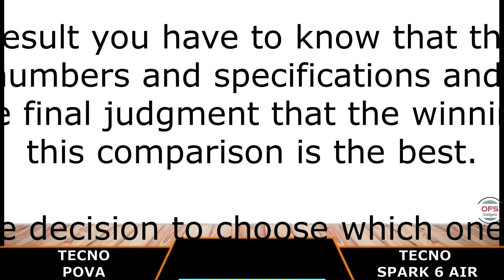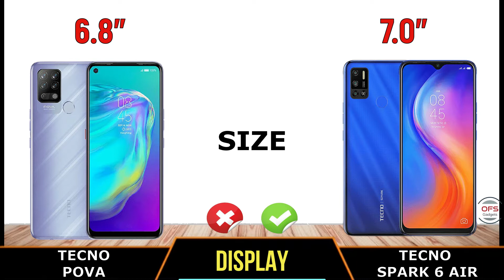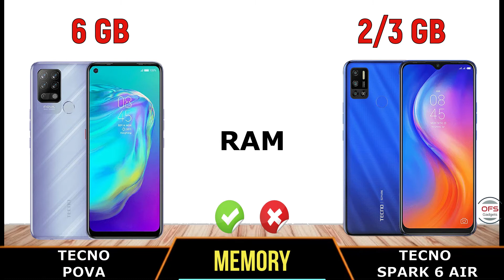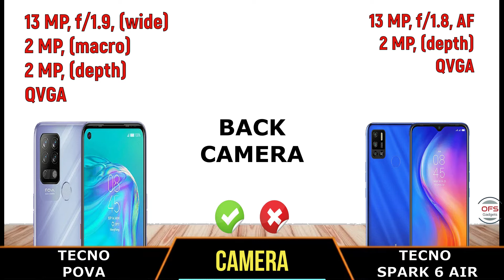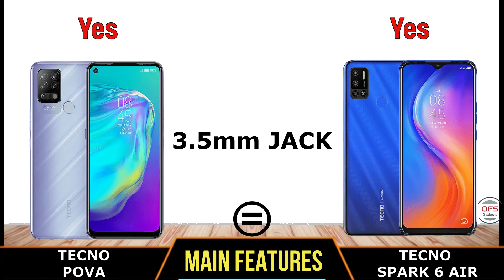Tecno Pova vs Tecno Spark 6 Air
Tecno Pova  v/s  Tecno Spark 6 Air

Tags (ignore):
Tecno Pova,
Tecno Spark 6 Air,
Tecno Pova vs,
Tecno Spark 6 Air vs,
Tecno Pova comparison,
Tecno Spark 6 Air comparison,
Tecno Pova Review,
Tecno Spark 6 Air Review,
Tecno Pova Unboxing,
Tecno Spark 6 Air Unboxing,
Tecno Pova Release date,
Tecno Spark 6 Air Leaks,
Tecno Pova Feature,
Tecno Spark 6 Air Specification,
Tecno Pova Official Video,
Tecno Pova Price,
Tecno Pova Camera,
Tecno Spark 6 Air Camera,
Tecno Pova Remour,
Tecno Spark 6 Air Remour,
Tecno Pova price in India,
Tecno Spark 6 Air price in India,
Tecno Pova price in Usa,
Tecno Spark 6 Air O price in Usa,
Tecno Pova price in Indonesia,
Tecno Spark 6 Air price in Indonesia,
Tecno Pova price in Philippians,
Tecno Spark 6 Air price in Philippians,